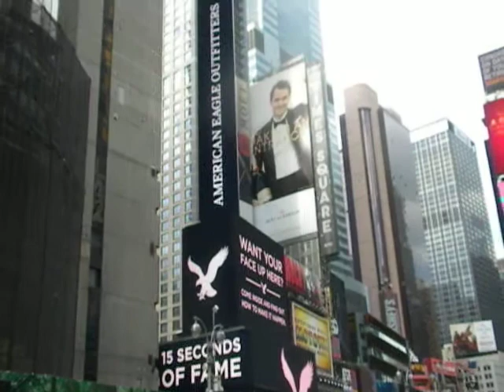JANET WOLFMAN NYC STREET SHOTS TIMES SQUARE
TIMES SQUARE NYC